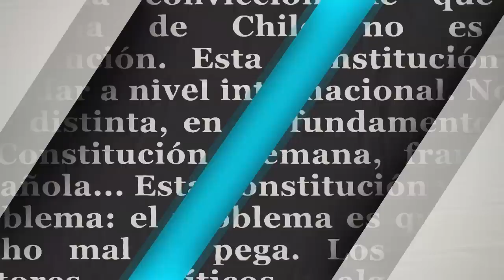DE VISITA EN EL HOSPITAL BLINDADO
Me acompañan?